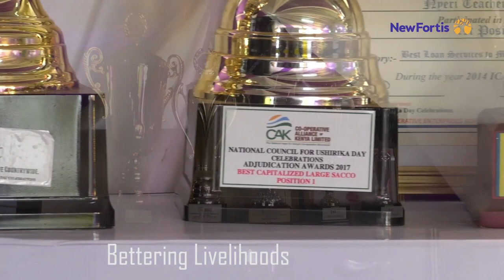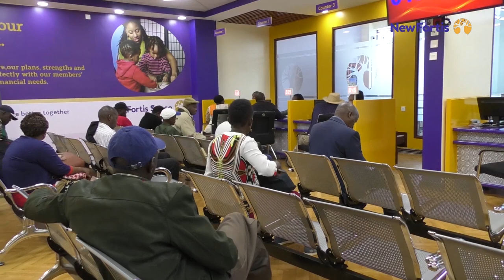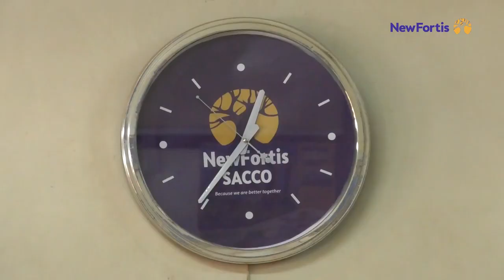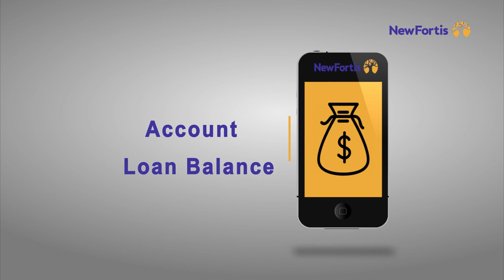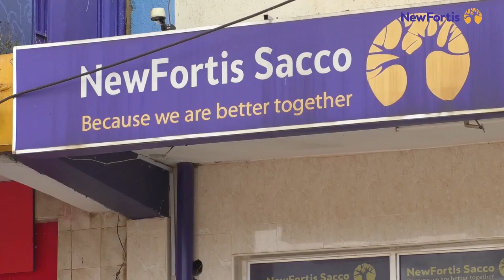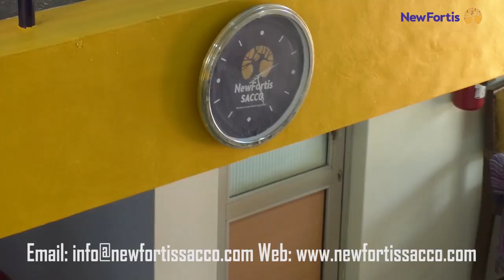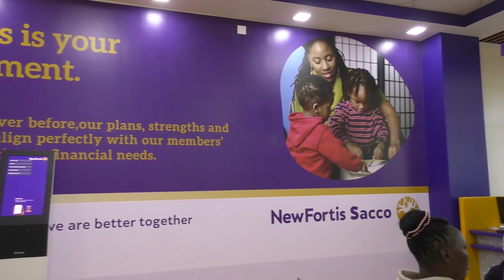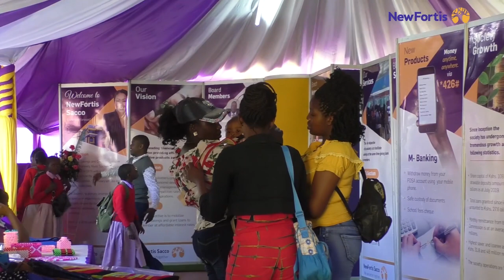Newfortis Combined Documentary